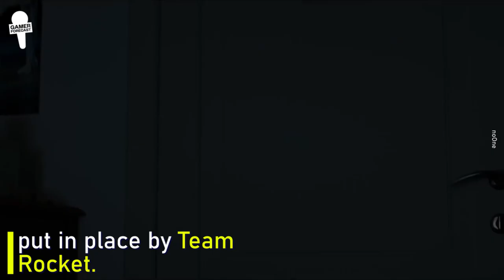This Pokémon fan-made trailer should be an ACTUAL MOVIE!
The work that noOne did is fantastic. It took the team 2 and a half years but the result is impressive.